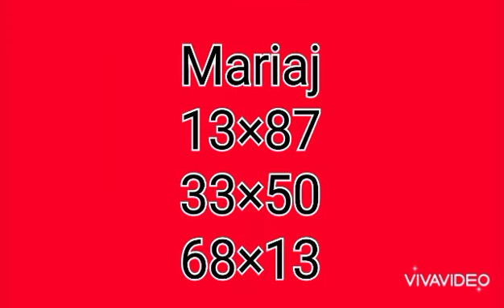boul trè cho pou tiraj aswè an 01/08/2021 florida et new york jwe pou kob fanmim yo🔥🔥🔥🔥🔥💪🏾🇭🇹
boul bòlèt trè cho